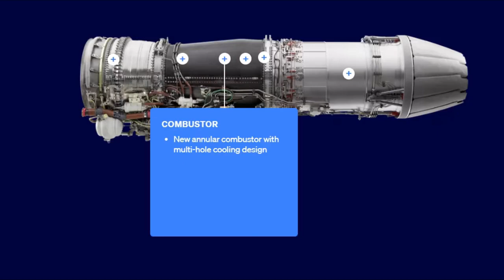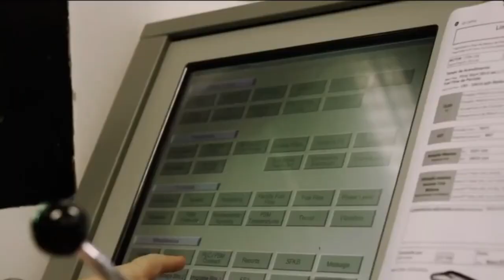GE Aerospace signs MOU with HAL for joint production of GE Aerospace’s F414 engines in India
F414 engine deal between HAL & GE

On 22nd June 2023, GE Aerospace has signed a Memorandum of Understanding (MOU) with Hindustan Aeronautics Limited (HAL) to produce fighter jet engines for the Indian Air Force, a major milestone amidst Indian Prime Minister Narendra Modi’s official state visit to the United States and a key element in strengthening defense cooperation between the two countries.

The agreement includes the potential joint production of GE Aerospace’s F414 engines in India, and GE Aerospace continues to work with the U.S. government to receive the necessary export authorization for this. The effort is part of the Indian Air Force’s Light Combat Aircraft Mk2 program.

GE Aerospace has operated in India for more than four decades with wide engagement in the industry including engines, avionics, services, engineering, manufacturing, and local sourcing. In addition to potential new work in India, a number of U.S. facilities that currently support work on the F414 engine will see additional volume as a result of today’s announcement.

In 1986, GE began working with the Aeronautical Development Agency and HAL to support the development of India’s Light Combat Aircraft (LCA) with F404 engines. Subsequently GE Aerospace’s F404 and F414 have been part of development and production programs of LCA Mk1 and LCA Mk2 programs. In total, 75 F404 engines have been delivered and another 99 are on order for LCA Mk1A. Eight F414 engines have been delivered as part of an ongoing development program for LCA Mk2.

Today’s agreement will advance GE Aerospace’s earlier commitment to build 99 engines for the Indian Air Force as part of the LCA Mk2 program. It puts the company in a strong position to create a family of products in India, including the F404 engine that currently powers the LCA Mk1 and LCA Mk1A aircraft and GE Aerospace’s selection for the prototype development, testing and certification of the AMCA program with our F414-INS6 engine. In addition, GE will continue to collaborate with Indian government on the AMCA Mk2 engine program.

80% ToT by Value

However, the major question that every Indian is asking is what would be the extent of ToT. Earlier multiple reports have indicated that the GE will give 100% ToT to produce engines in India. The recent report from CNBC-TV18, General Electric and Hindustan Aeronautics Limited (HAL) will transfer approximately 80 percent of the jet engine technology by value. Last week it was reported that the highest political authorities in India and the United States have granted approval for a co-production agreement. This deal could be worth several billion dollars & both sides are negotiating payment mechanisms, machinery procurement, and tech transfer. US engine technology has not been shared this widely with any other country.

As per report, following aspects of GE jet engines will be provided to India and HAL:

Special coating for erosion and corrosion

Repair technology for turbine

Compression disc and blades

Coating and machining of single crystal turbine blades

Machining & coating of hot end parts

Complete tech transfer for blisk machining

Machining of powder metallurgy

Polymer matrix composite

Laser drilling for combustion

Bottle boring of shafts

The collaboration on jet engine production will begin as soon as the deal between GE and HAL is signed. It is likely that technology transfer will take place in phases, with 80 percent of the value added to the engine occurring in India within three years.

What is missing?

While US has agreed for the machining and coating of single crystal turbine blades, what its not offering is the casting process of the single crystal (SX) blade. DMRL has developed vacuum investment casting process to produce state‐of‐the‐art Directionally Solidified (DS) and Single Crystal (SX) blades and vanes for aero gas turbine engines. Single crystal turbine blades and vanes are produced by using orthogonal grain selector from advanced Ni‐base super alloys.